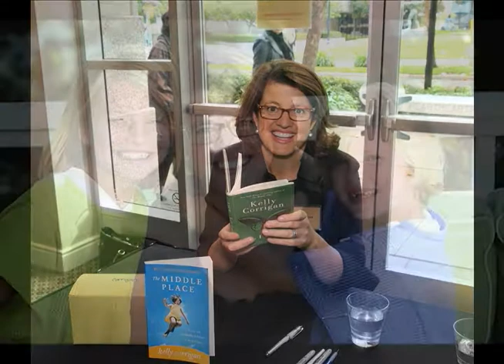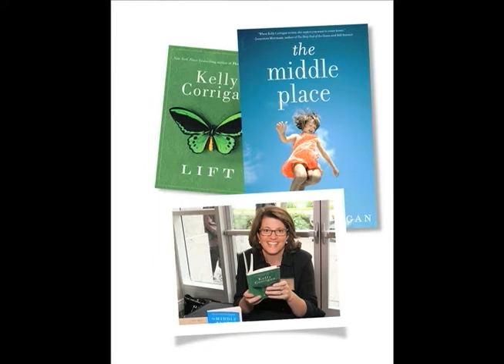Kelly Corrigan - Cancer Conversations at Fox Chase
On Thursday, November 17, 2011, Fox Chase welcomed New York Times best-selling author, Kelly Corrigan, who read from The Middle Place and Lift. She is a mother, wife, sister, daughter and breast cancer survivor.